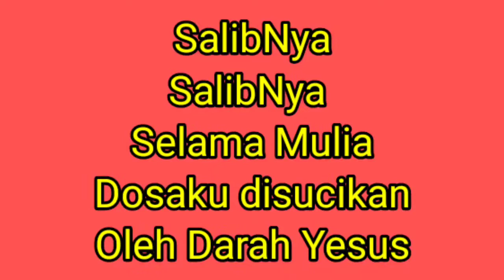Salib Yesus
Musik Instrumen SalibNya dengan mengenang Pengorbanan Tuhan Yesus bagi kita semua.